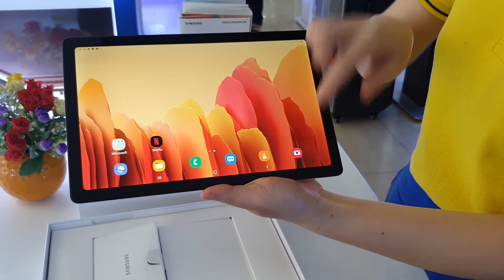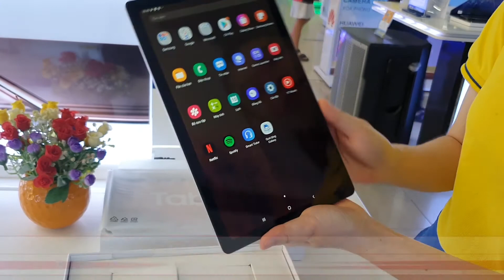Mở hộp máy tính bảng Samsung Galaxy Tab A7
📌Galaxy Tab A7 chính thức ra mắt tại Việt Nam
Đến Siêu Thị Điện Máy HC Hải Dương mua sản phẩm với giá SIÊU HOT
💥7350k tặng thêm bao da trị giá 990k
☎ Gọi 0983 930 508 để đặt hàng
📌📌Tab A 7 với chip Snapdragon 662
📌📌Màn hình lên tới 10,4 inch
Em này mua về cho các bé giải trí hoặc xem phim này nọ là hợp luôn :sunglasses: